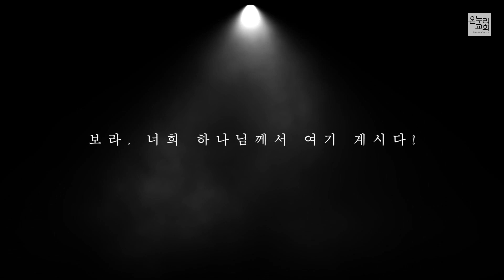2022년 12월 04일 온누리교회 SNS 청년부 찬양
2022년 12월 04일 온누리교회 SNS 청년부 찬양

01:16 참 반가운 신도여
05:12 주 이름 찬양
11:42 주 안에 있는 나에게
17:15 하나님이 세상을 사랑하사
23:05 이 땅 위에 오신